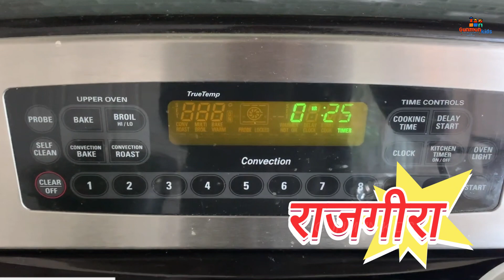50 Pulses & Grains Name in Hindi & English/ दालें और अनाज/grain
50 Pulses & Grains Name in Hindi & English/ दालें और अनाज/grain

Hello Friends In This Video you will come to Know About 50 Pulses and Grains Name in Hindi and English.

List of 50 Pulses and grains names in English and Hindi

1. Lentils (Masoor) - मसूर दाल
2. Chickpeas (Chana) - चना
3. Black Gram (Urad) - उड़द दाल
4. Green Gram (Moong) - मूँग दाल
5. Pigeon Peas (Toor/Tuvar) - तूर दाल
6. Split Bengal Gram (Chana Dal) - चना दाल
7. Split Green Gram (Moong Dal) - मूँग दाल
8. Split Black Gram (Urad Dal) - उड़द दाल
9. Red Kidney Beans (Rajma) - राजमा
10. Yellow Lentils (Arhar/Tur) - अरहर दाल
11. White Chickpeas (Kabuli Chana) - काबुली चना
12. Black Eyed Peas (Lobia) - लोबिया
13. Moth Beans (Matki) - मटकी
14. Horse Gram (Kulthi) - कुलथी
15. Green Peas (Matar) – मटर
16. Adzuki Beans   लाल फ़लियां
17. Black eyed peas सफ़ेद राजमा
18. Sago साबूदाना
19. Wheat (Gehu) – गेहू
20. Rice (Chawal) – चावल
21. Corn (Makka) – मक्का
22. Barley (Jau) – जौ
23. Oats (Jai) – जई
24. Rye (Rai) – राई
25. Sorghum (Jwar) – ज्वार
26. Millet (Bajra) – बाजरा
27. Riceberry (Riceberry) – राइसबेरी
28. Spelt (Spelt) – स्पेल्ट
29. Teff (Teff) – टेफ
30. Job's Tears (Yulestia) – यूलेस्टीया
31. Emmer (Emmer) – एमर
32. Farro (Farro) – फैरो
33. Sesame Seeds (Til) – तिल
34. Flaxseed (Alsi) – अलसी
35. Sunflower Seeds (Surajmukhi ke Beej) - सूरजमुखी के बीज
36. Chia Seeds (Chia Beej) - चिया बीज
37. Poppy Seeds (Khas-Khas) – खसखस
38. Pumpkin Seeds (Kaddu ke Beej) - कद्दू के बीज
39. Amaranth Seeds राजगीरा
40. Bulgur Wheat (Dalia) – दलिया
41. Couscous (Kuskus) – कुसकुस
42. Semolina (Sooji) – सूजी
43. Fonio (Fonio) – फोनियो
44. Triticale (Tritikael) – ट्राइटिकेल
45. Broomcorn Millet (Chirwa) – चिरवा
46. Wild Rice (Jangli Chawal) - जंगली चावल
47. Barnyard Millet (Samak) – सामक बाजरा
48. Foxtail Millet (Kangni) – कंगनी बाजरा
49. Proso Millet (Bari) – बारी बाजरा
50. Little Millet (Kutki) - कुटकी बाजरा